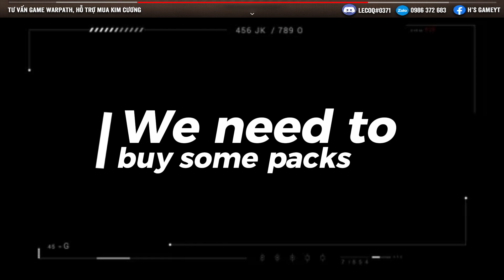Mua full gói quầy rượu và đi tìm Mũi Tên Thần Thánh | Warpath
Hãy cùng @HsGameYT  đánh thức cô nàng Mũi Tên Thần Thánh trong quầy bar của Warpath nhé.
Tham gia kênh với tư cách thành viên:
Quyên góp: Gửi cho tôi Super Thanks hoặc Tham gia tư cách thành viên trên Youtube. Cảm ơn!!